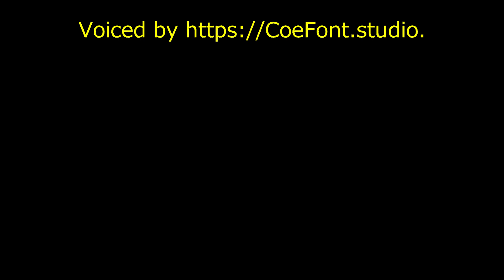ワイン会@MJR：ブラインド対決 泡【Episode-17】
【トシムのワインvlog】超久しぶりに、遠峰先生の別宅にてワイン会を開催しました。ワインストーカーさん達とのブラインドテイスティングの２本目。

France/Champagne

ダミアン・ウーゴ　2009
Damien Hugot 2009